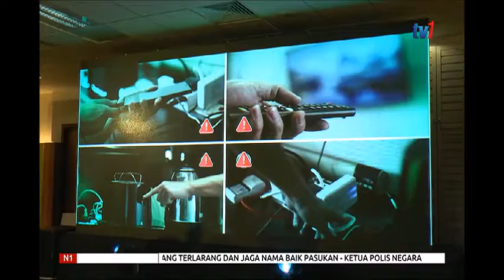N1–58 PERATUS PERALATAN ELEKTRIK TIDAK LULUS SIRIM-PERTARUH KESELAMATAN PENGGUNA [23 OKT 2019]